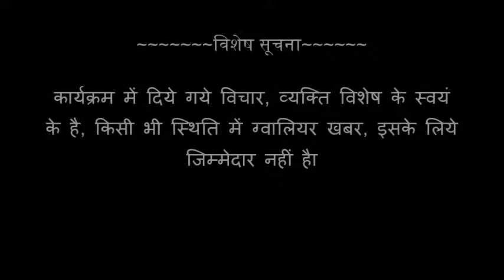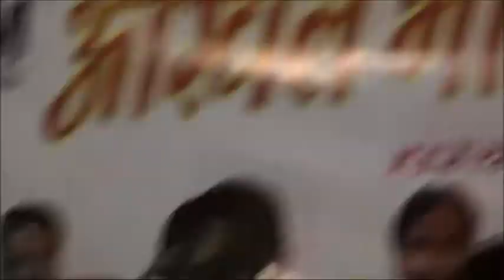Kavi Sammelan II GWALIOR kavi sammelan| डॉ रमेश शर्मा (धुआंधार)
डॉ रमेश शर्मा, (धुआंधार)  बुराहनपुर अखिल भारतीय हास्य कवि सम्मेलन